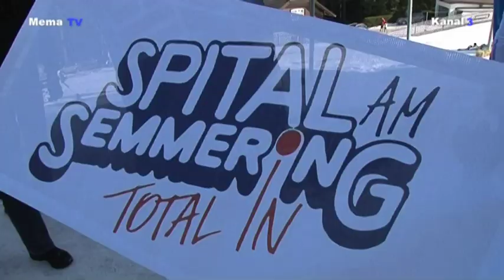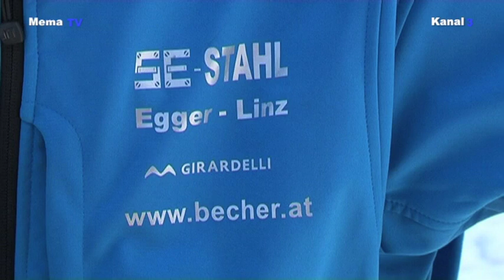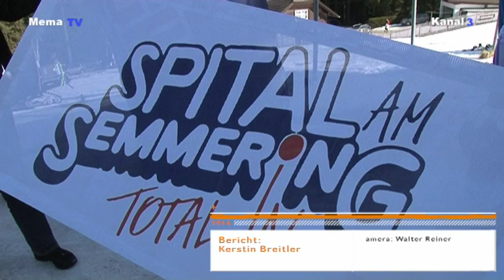MEMA TV - KW 10 - Schibob WM 2014 in Spital am Semmering